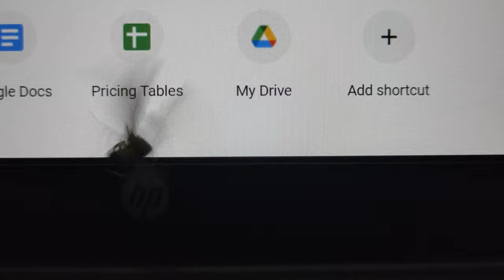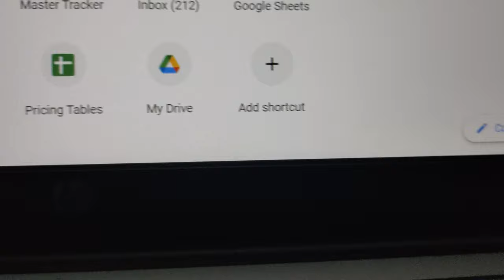Funny Insects and Creepy human | Short film.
Made this for an event - 75 Creative Minds of Tomorrow by the directorate of film festivals.

No Insects were harmed while making of this video.